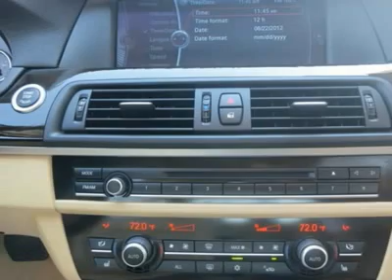2011 BMW 5 SERIES Saint Albans, WV W12050A2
2011 BMW 5 SERIES Saint Albans, WV
Stock# W12050A2
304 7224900